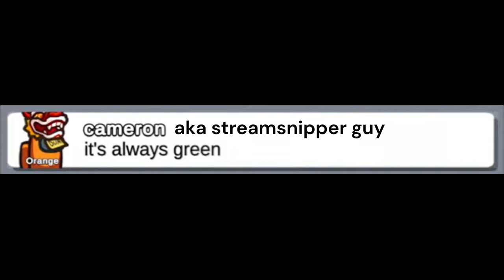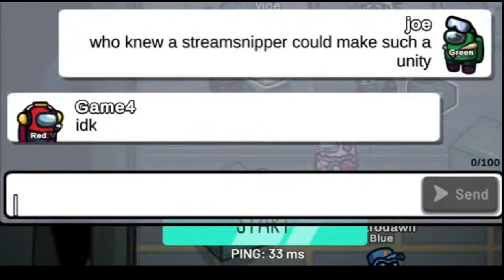when imposters and crewmates party among us (highlight)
PARTY

Server: mc.hypxiel.net
Resource Packs: